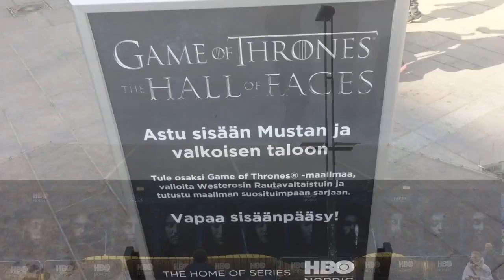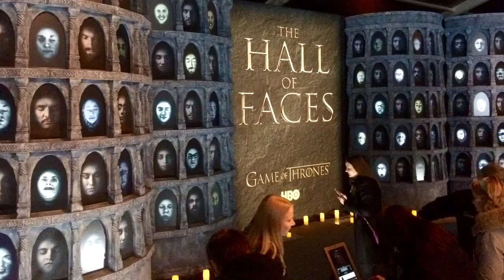Game of Thrones The Hall of Faces!